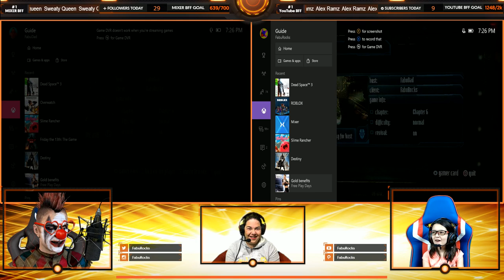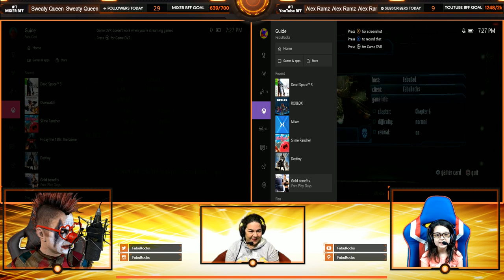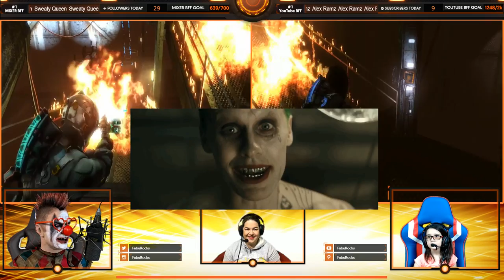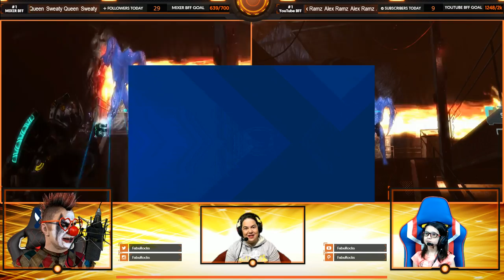DEAD SPACE 3 ep 3 on XBOX + Destiny 2 Giveaway by Fabu Rocks AKA the Youngest Girl Gamer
8yr Old Fabu Rocks AKA the Youngest Girl Gamer plays DEAD SPACE 3 on Retro Tuesday with Fabu Dad.

Welcome to RETRO Tuesday!!! I love RETRO Tuesday because I got to play XBox 360 games that my parents played before I was born. If there's an Xbox 360 Game you want me to stream just let me know.

Major benefits: Block harmful blue light - Protect against UV radiation - Regularize sleeping patterns – Improve - contrast and reduce glare - Provide better depth and color perception - Promote visual acuity and night vision

About Me:
I'm Fabu and I'm the youngest Girl Gamer and I stream 7 days a week.

🎮 Stream schedule:
Monday, Tuesday, Wednesday & Thursday: Stream starts at 5pm EST and will be on until or before 7pm EST.
Friday:  Stream starts at 6pm EST and will be on until or before 8pm EST.
Saturday:  Stream starts at 4pm EST and will be on until or before 8pm EST.
Sunday:  Stream starts at 4pm EST and will be on until or before 7pm EST.

🎮 Schedule Break down:
BFF Monday: Playing online with my BFFs.
Retro Tuesday: Popular Games that my Parents played.
Roblox Wednesday: Roblox gameplay with BFF's.
Super Thursday: Trending XBox and PC Games.
Horror Friday: XBox and PC Horror Games.
VR Saturday: New and Trending Oculus VR Games.
Fabulicious Sunday: Family Fun Time with Fabu Mom, Fabu Dad and all of my BFFs.

🎮 Fabulicious Stream Team:
Fabu Parents: Fabu Mom is the chat MOD and cheerleader. Fabu Dad is the gameplay assistant, sometimes gameplay teammate, and gameplay adviser.
Fabu Rocks: The super cool youngest girl gamer and streamer.

❤️ My parents and I have created this schedule that works best for us and won’t affect me with school, homework and house chores and my parents with their work. ❤️

Please NOTE: This streaming schedule may change at any time due to unforeseen events that may arise.

❤️ Computer / AKA: The Black Box
• CPU: i7-5960x
• MOB: X99-DELUXE II
• GPU: X2 / EVGA GeForce GTX 1080 SC
• HD: X6 / Western Digital (Black) 4TB
• SDD: X2 / Samsung 850 PRO - 1TB SATA III
• RAM: Corsair Dominator Platinum Series 32GB
• CASE: Thermaltake Suppressor F-51 E-ATX Mid Tower

❤️ Peripherals
• CAP CARD: Elgato Game Capture HD60 PRO
• KEYBOARD: Delux T9 46-Key
• MOUSE: UtechSmart Venus 16400 DPI
• MOUSEPAD: Redragon P001 ARCHELON
• CONTROLLERS: X4 XBOX ONE / GameSir G3 Bluetooth Game Controller / LOGITECH PRO wired
• EARPHONES: BEEXCELLENT 3.5mm LED Light / Turtle Beach - Ear Force XO Seven Pro
• CHAIR: HON VL702 Mesh High-Back

❤️ Recording Equipment
• WEBCAM: Logitech HD C922 PRO
• MAIN CAM: Panasonic 4K HC-VX870 25x zoom
• 2ND CAM: Samsung Galaxy Camera 2 / GoPro HERO 4 BLK
• 3rd CAM: Samsung Gear 360
• MIC: ZOOM H4N PRO
• LAVALIERS: X2 / Movo LV4-O XLR Omnidirectional / Android-Max pro Lavalier Lapel
• SCREENS: X2 - Green Screen / Black Screen / White Screen
• LIGHTING: LimoStudio Photo Video Studio Four Light Head Continuous Lighting Softbox Boom Stand Kit

IMPORTANT: As per Google/YouTube Terms & Conditions, this channel is owned & managed by Fabu's parents. Fabu Rocks is not old enough to own / manage her own channel. Her parents monitor & MOD all forms of communications (comments, chat, messages, email). Fabu Rocks replies to comments personally under her parent’s supervision.